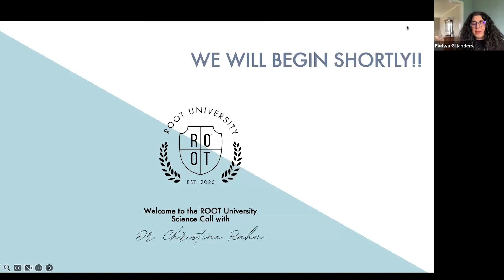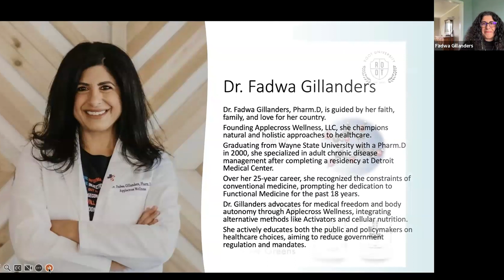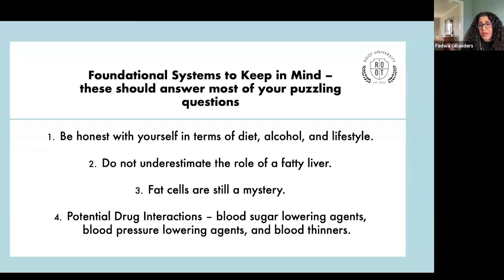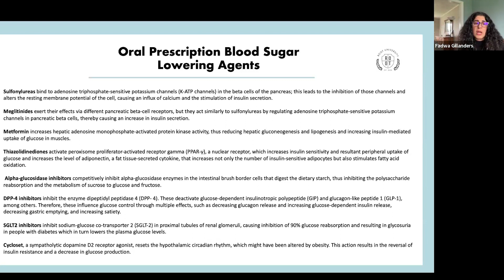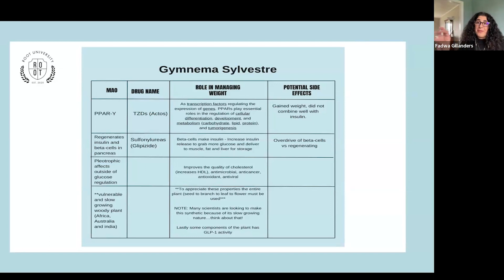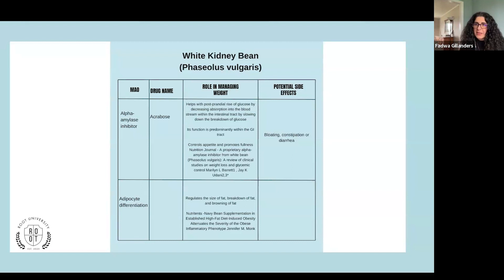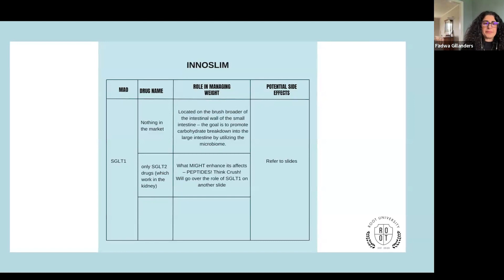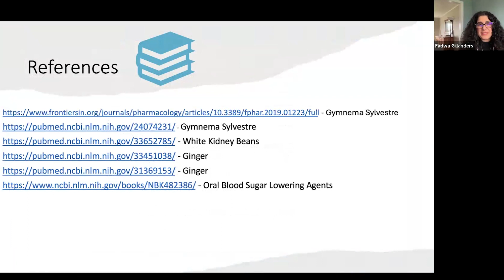Dr. Fadwa beszél a szoborról | ROOT Egyetem | 2024. március 26 | Hungarian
Tudjon meg többet a fogyókúrás gyógyszerek miértjeiről és mikéntjéről Dr. Fadwával.

*Nem állítjuk, és nem utalunk arra, hogy termékeink bármilyen betegséget, rendellenességet vagy betegséget megelőznek, kezelnek vagy gyógyítanak. A GYÖKÉRETRE összpontosítunk, hogy támogassuk személyes útját a Nagyság megteremtéséhez.